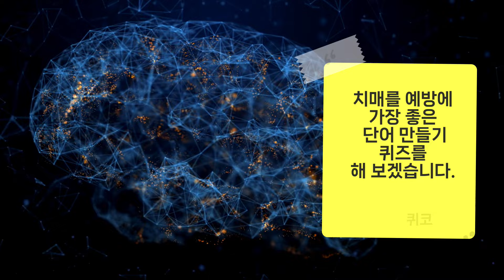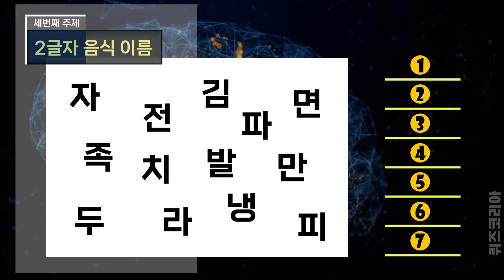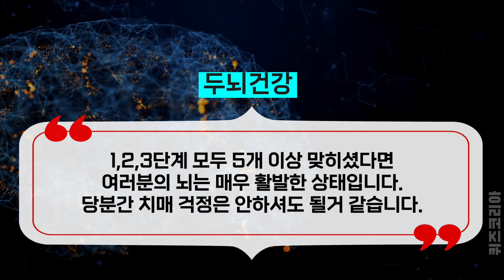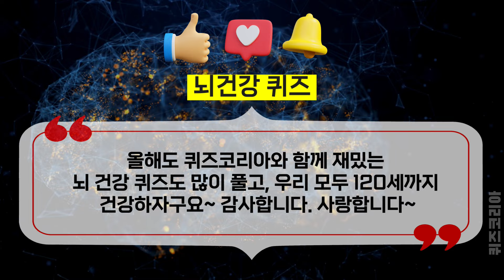뇌신경센터에서 하는 단어 만들기 치매 테스트. 치매 예방 퀴즈.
뇌신경센터에서 개발한 뇌 훈련법 중에 왼쪽 전두엽을 활성 시켜 치매를 예방하는 퀴즈와 치매테스트 하기 좋은 단어 만들기 퀴즈를 해 보겠습니다.